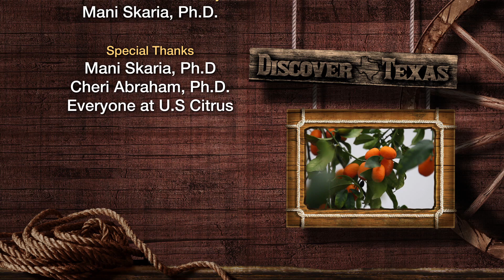Discover Texas Episode 40 US Citrus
Discover Texas takes you behind the scene at US Citrus. Follow along with us as we take a look at what makes a Citrus company.